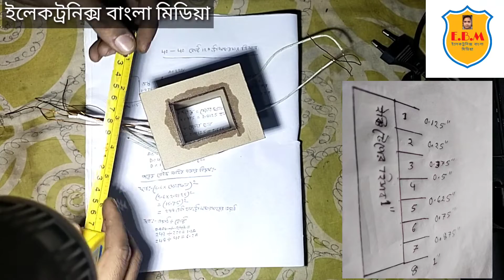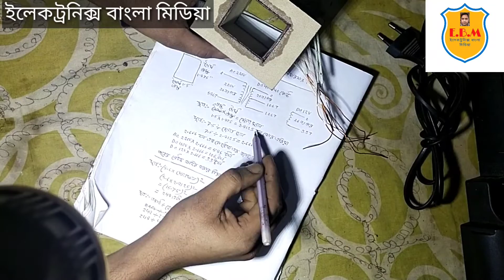how to make transformer and calculation. ট্রান্সফর্মার উইন্ডিং করেন সহজ হিসাব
how to make transformer and calculation. ট্রান্সফরমার তৈরি করুন সহজ হিসাব! এই ভিডিওতে আমি দেখিয়েছি কিভাবে একটি ট্রান্সফর্মার তৈরি করতে হয় এবং ট্রান্সফরমার তৈরি করার হিসাব সম্পূর্ণভাবে আমি দেখিয়েছি আশাকরি এই ভিডিওটি যদি কেউ সম্পূর্ণ দেখি তাহলে অবশ্যই ট্রান্সফর্মার তৈরি করতে পারবে ভিডিওতে যদি কোথাও বুঝতে কোন সমস্যা হয় কমেন্ট বক্সে জানাবেন ধন্যবাদ সবাইকে ইলেকট্রনিক্স বাংলা মিডিয়া সাথে থাকার জন্য ফোন 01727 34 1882